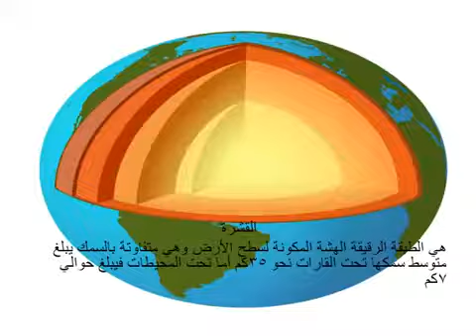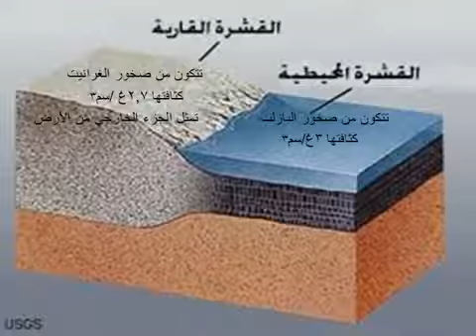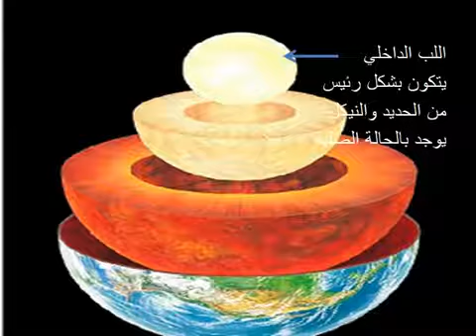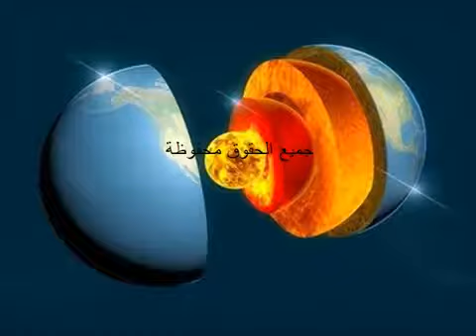ثانوية البنات-علوم-ثامن-الارض وطبقاتها